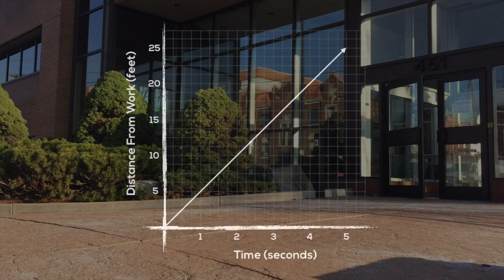Walk Out [3 Act Math Task] - Act 3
Check out Act 3 of the Walk Out 3 Act Math Task to see what the distance-time graph of this walk looks like.